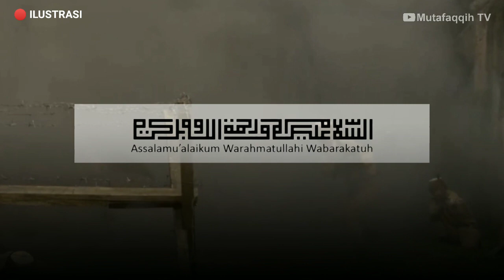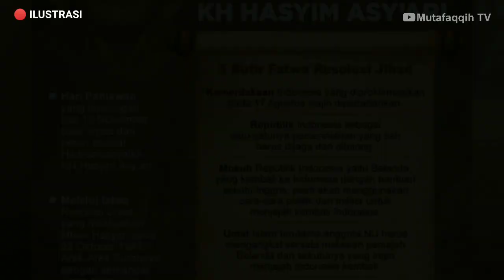Kisah Hari Santri, Kyai As'ad Situbondo memimpin pasukan bandit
Pertempuran 10 November 1445 di Kota Surabaya yang kemudia diperingati sebagai hari pahlawa, bukan hanya melibatkan Tentara rakyat dan arek-arek Suroboyo semata. Melainkan ada peran banyak kalangan termasuk diantaranya barisan santri dan kiai, lascar Hizbullah dan Sabilillah, termasuk juga masyarakat biasa. Dan yang jarang diungkap adalah peran para bandit atau penjahat yang sudah disadarkan secara spiritual. Mereka terketuk mengikuti jalan jihad atau jalan suci meraih kemuliaan disisi Allah membela agama, bangsa dan Negara. Tokoh yang berjasa dalam membina dan menggerakkan para bandit ini adalah tokoh ulama terkemuka saat itu, yaitu KH. Raden As’ad Syamsul Arifin, pengasuh Pondok Pesantren Salafiyah Syafi’iyyah, sukorejo, kabupaten situbondo, Jawa Timur.

Menyikapi kedatangan pasukan sekutu untuk kembali menjajah Indonesia, para ulama dimotori Rois Akbar Nahdlatul Ulama (NU) KH. Hasyim Asy'ari kemudian berkumpul yang kemudian menghasilkan fatwa resolusi jihad tentang kewajiban membela tanah air. peristiwa ini kemudian diperingati pada setiap tanggal 22 Oktober sebagai hari santri untuk mengenang perjuangan kaum santri membela negaranya.

Sekutu takluk, bahkan Brigadir Jendral mallabi tewas ditangan para pejuang. Peristiwa itu kemudian diabadikan sebagai hari pahlawan. Pemerintah juga menganugerahi gelar pahlawan nasional kepada KH. As’ad Syamsul Arifin pada 9 November 2016.